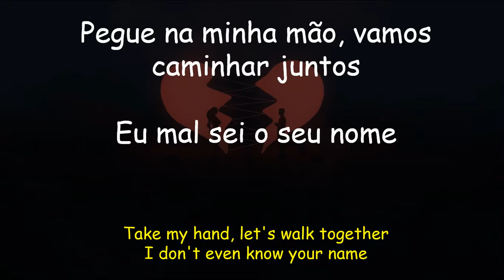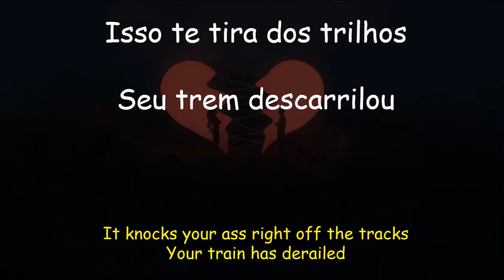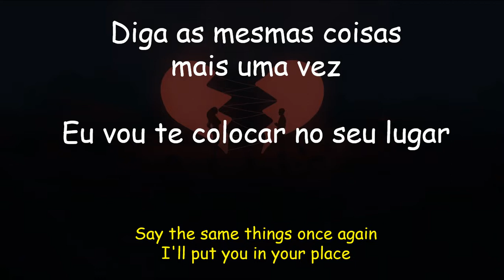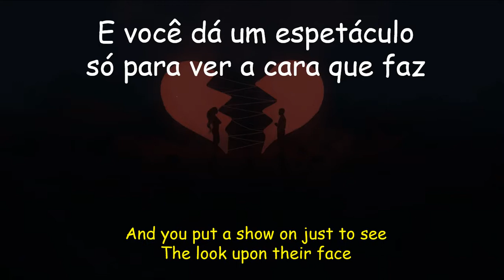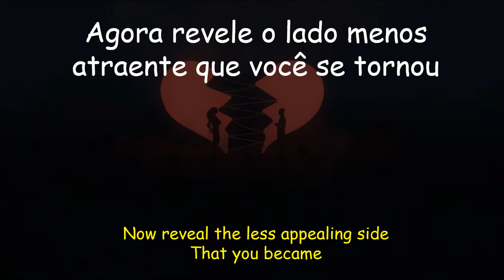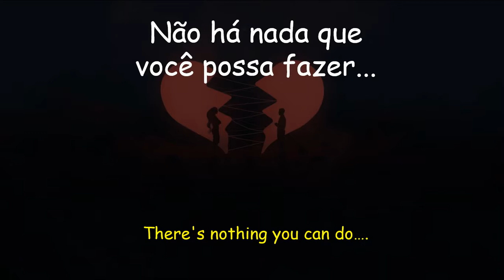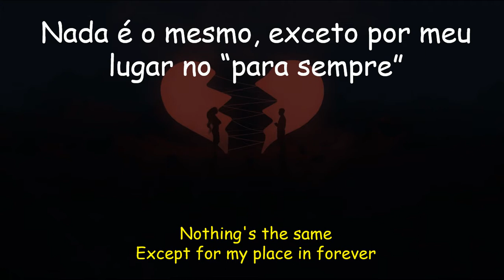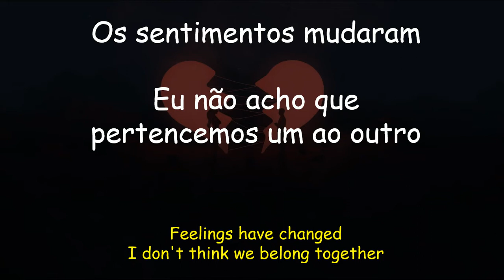Nothing Remains - Tradução em português and lyrics on screen - Evalyn Awake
I have no rights to the music, I just made this video for Brazilian fans of the band, if you want me to remove the video from the air, just send me a message that I will immediately withdraw